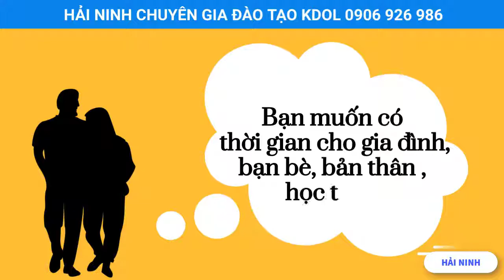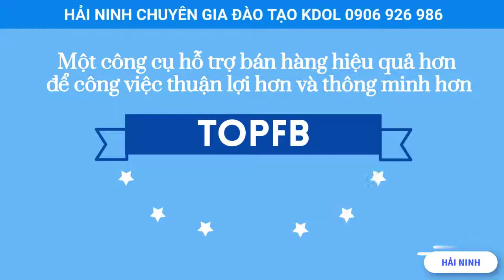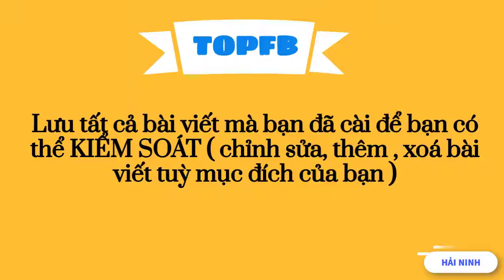TOPFB ĐĂNG BÀI TỰ ĐỘNG TRÊN FACEBOOK | HẢI NINH 0906926986